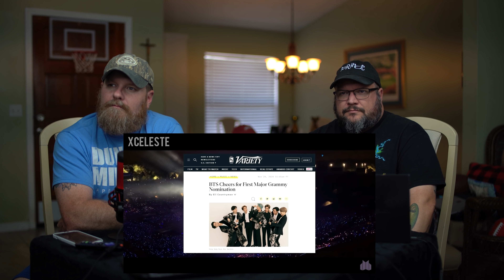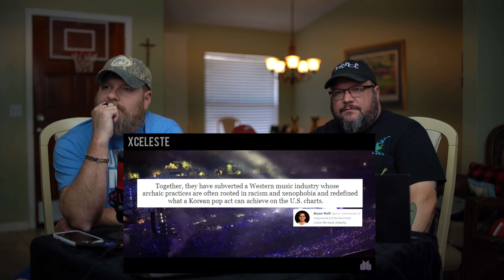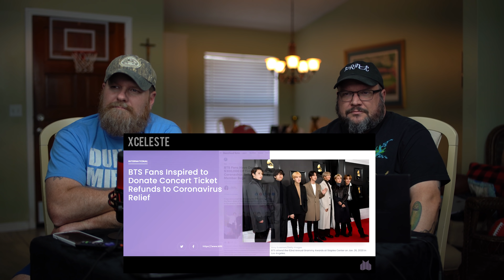Ep. 1 Docutainment - 'This Is BTS Army' by XCeleste Blind Reaction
Thank you for stopping by. In the Docutainment series we will explore documentaries, fan-made films, and short films.

This week we are looking at ThisIsBTSARMY by XCeleste